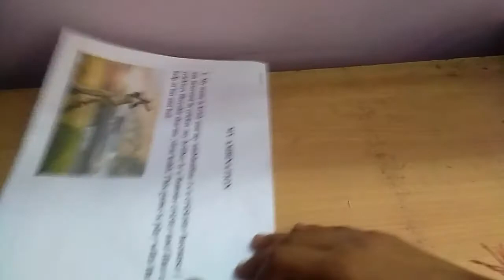Super Cool Paper Fan [2020] Fairy Magic wand | Princess or Fairy Magic wand | Crafty Kids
Princess or Fairy Magic wand, CRAFTY KIDS, Princess or Fairy Magic wand
HI FRIENDS
GIRL
WATCH
IN MY VIDEO
MATERIAL REQUIRED
1)GLUE
2)COLOUR
3)PAPER
4)TAPE
5)GLITTER PAPER
THANKS
MY
FRIEND
MY YOUTUBE FAMILY
Princess or Fairy Magic wand
DIY Fairy wand
Diy star shape magic wand
How Too Make Magic wand DIY magic wand Full Tutorial
How To Make Magic wand For LITTLE GIRLS PARTY

DIY FAIRY WAND EASY FOR KIDS
How to make butterfly magic wand
 Paper Magic wands
Wand of paper
EASY MAGIC WAND FULL TUTORIAL!!!
Magic wand For fancy dress party
Magic wand For fancy dress compedtioon
How to make tulle wand
HARRY POTTER WAND
HARRY POTER WAND FULL TUTORIAL!!

Crafty Kids
CRAFTY KIDS

Crafty Kids
CRAFTY KIDS